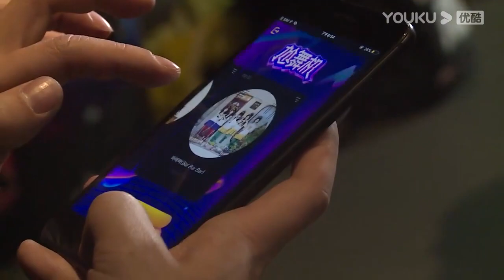羅志祥與易烊千璽互放狠話，易烊千璽直言：拿冠軍，炸樓梯！羅志祥一臉藐視【这！就是街舞 第一季 Street Dance of China S1】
🎈【簡介】【这！就是街舞 第一季】是一档大型街舞竞技节目。节目选用“明星导师+专业舞者真人秀”的全新赛制颠覆所有传统舞蹈节目模式，通过“大海选”吸纳优秀街舞舞者，全方位打造精致舞美，借街舞的内核重新定义年轻人的文化。